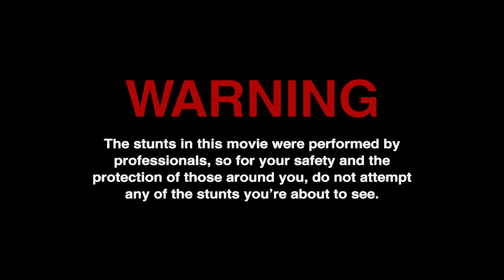☠︎︎ Jackass ☠︎︎: Number Two (2006) - Running with the bulls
The time where the Jackass crew ran with the bulls...good times, except the bulls kicked all of their a immensely. note to self, DO NOT mess with bulls (Though they probably will anyway lmfao)